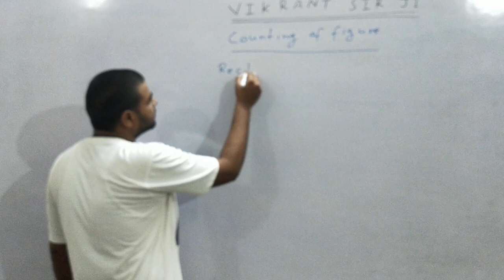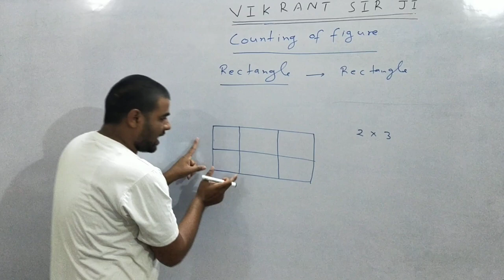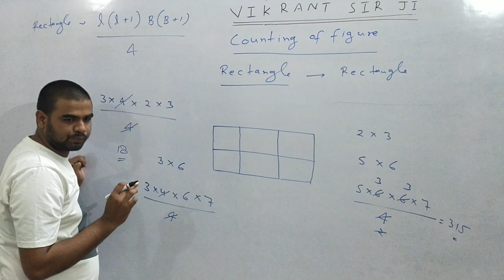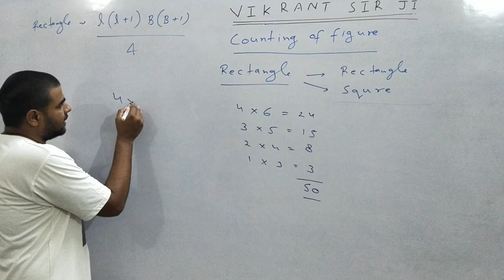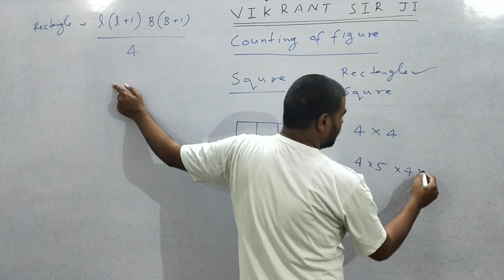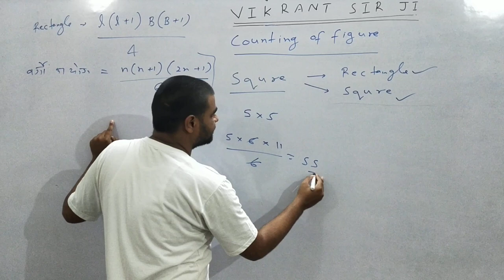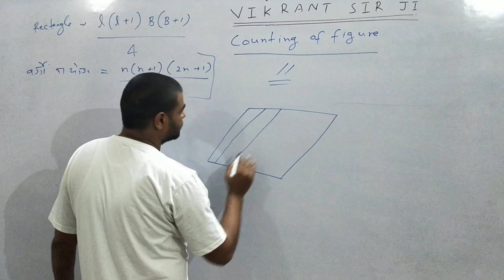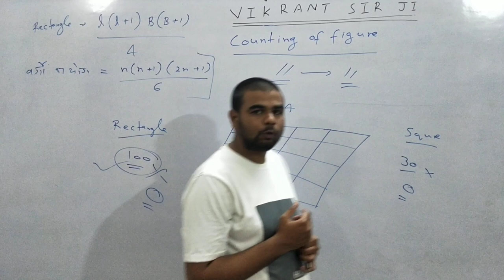Counting of figure (part-2) by - vikrant yadav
Vikrant sir ji (Reasoning)